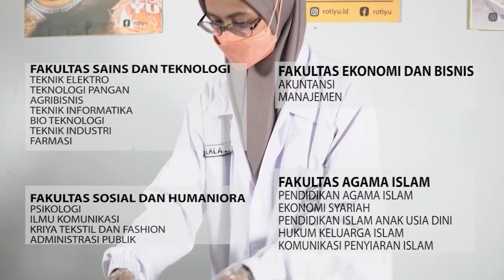13 RAMADHAN TADARUS AL QURAN